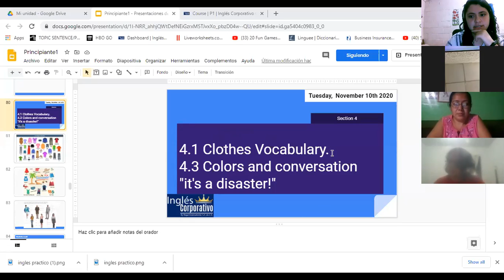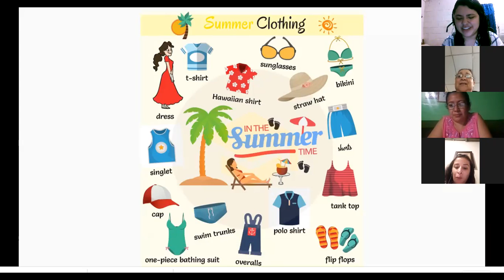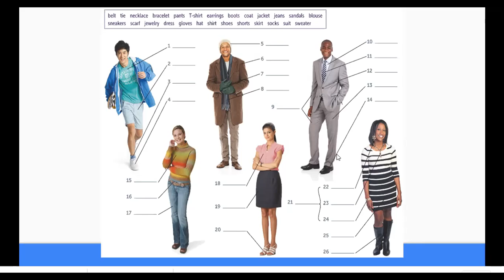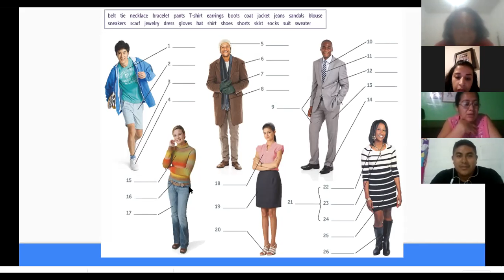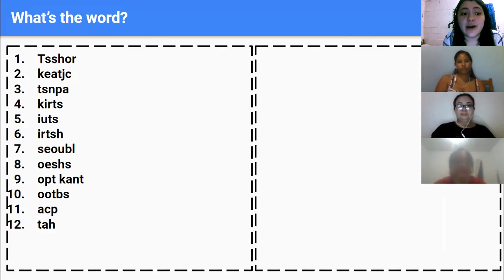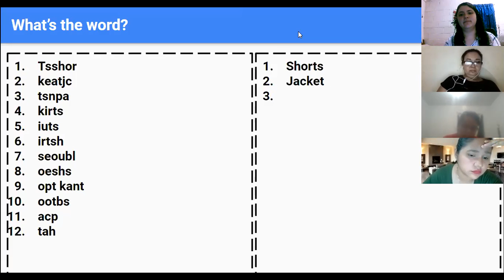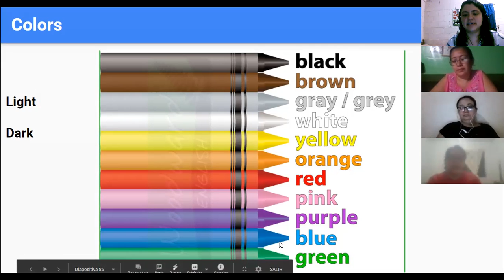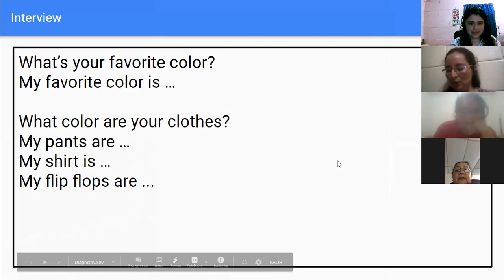Ingles Corporativo-Clothes Vocabulary. and Colors and conversation "it's a disaster!"